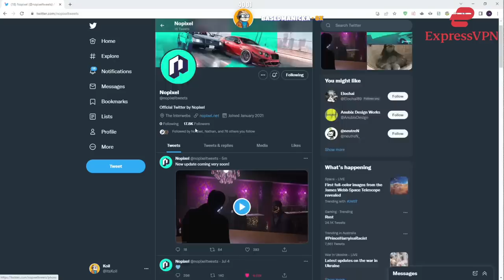Koil Reacts to the Nopixel Heist Update Trailer | NoPixel GTA RP